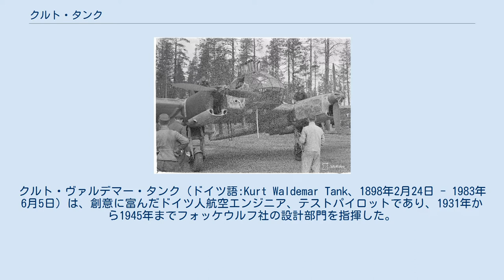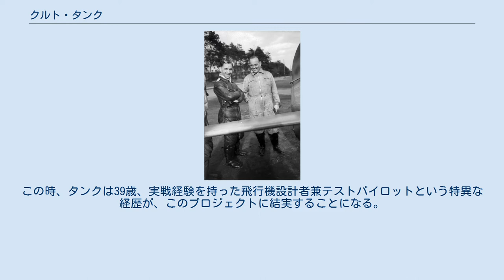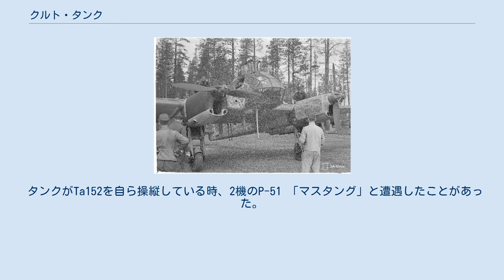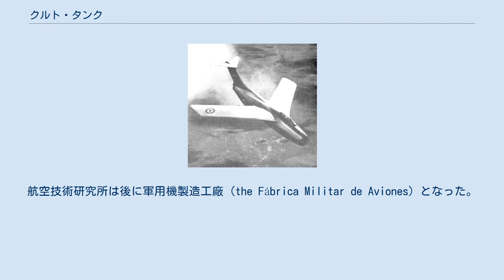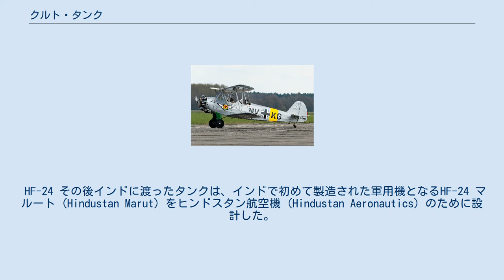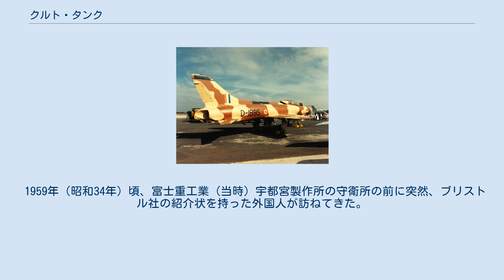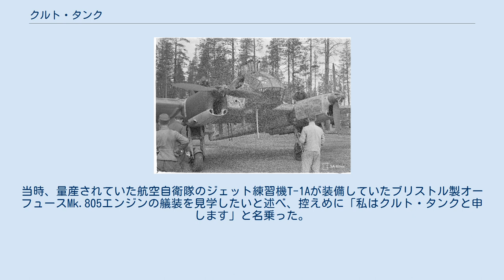クルト・タンク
クルト・ヴァルデマー・タンク（ドイツ語:Kurt Waldemar Tank、1898年2月24日 - 1983年6月5日）は、創意に富んだドイツ人航空エンジニア、テストパイロットであり、1931年から1945年までフォッケウルフ社の設計部門を指揮した。
Fw 190戦闘機をはじめ、第二次世界大戦における重要な航空機を設計した。
 帝政ドイツのプロイセンの都市ブロンベルク（現ポーランド領のブィドゴシュチュ）に生まれる。
17歳（16歳説あり）の時に第一次世界大戦に出征、父親の影響で騎兵となる。
花形の航空隊に入らなかったのは、彼の才能を惜しんだ連隊長が転属を許可しなかったためと言われている。
また、前線でも物理と数学の参考書を手放さず、暇があれば読んでいたといわれ、出征中に大学受験資格を取得している。
 第一次大戦では2度の負傷と引き換えに勲章を2個貰った後、復員した。
復員後、タンクは日本の工科大学に相当するベルリン工業学校に入学したが、当初の専攻は電気工学であった。
第一志望の航空工学を専攻しなかったのは、第一次大戦の敗戦によりドイツ国内で航空機の研究、開発、生産が禁止されていた関係で、講義そのものが閉鎖されていたためである。
しかし、大学4年の時に飛行力学の講義が再開され、ようやく念願を果たすことができた。
 在学中、タンクはグライダー研究会で、自ら設計、製作、飛行を体験しているが、その後、飛行機操縦熱が高じて、ベルリン・シュターケンの民間飛行学校で小型機の免許を取得している。
 最前線の兵士としての過酷な体験、大学時代に専攻した電気工学、課外活動として熱中したグライダー製作、そしてパイロットという彼の特異な経歴は、後にフォッケウルフ社でFw190の成功に生かされることになる。
 大学卒業後は機械力学のウェーバー教授の推薦により、飛行艇専門のメーカーのロールバッハ金属飛行機に入社した。
ロールバッハ社は、全金属製飛行艇では当時の最先端を行っていた。
 フォッケウルフ Fw 44 ロールバッハには4年間在籍したが、やがて飛行艇の将来に見切りをつけ、1929年に31歳で退職した。
その後、1930年にバイエルン発動機製造株式会社（BMW）へ転職した。
転職先のBMWで設計主任となるものの、同社は副支配人ウィリー・メッサーシュミットが設計した航空機の度重なる墜落事故によって1年半後に倒産した。
 1933年11月、33歳の時、フォッケウルフ社に技術部長として採用された。
タンクは、ここで幾多の名機を生み出すことになる。
 フォッケウルフは、ハインリヒ・フォッケとゲオルク・ウルフ（ドイツ語版、英語版）が創業した中規模メーカーであったが、ウルフはテスト飛行中に事故死、残ったフォッケはナチス政権の干渉に嫌気がさし、新たにフォッケ・アハゲリス研究所を創ってヘリコプターの開発に熱中していたため、フォッケウルフ社の航空機開発は、自然とタンクの双肩にかかることになった。
 1931年にナチスの企業再編政策により、フォッケウルフ社はアルバトロス社と合併した。
合併後、タンクは複葉スポーツ機Fw 44 「シュティークリッツ」 （ゴシキヒワの意）の設計に着手した。
本機は1934年に飛行し、フォッケウルフ社で初めて商業的に成功した機体となった。
この成功は、ナチス・ドイツの戦争準備と歩調を合わせて会社に急激な成長をもたらした。
 フォッケウルフ FW 56 さらに、1933年には、パラソル翼の単座高等練習機であるFw 56 「シュテッサー 」（オオタカの意）を開発した。
Fw 56は、性能の良さを買われてドイツ空軍に採用された。
 1933年、ドイツ空軍は、次期主力戦闘機の競作を発表し、タンク率いるフォッケウルフ社は、Fw 56を母体にしたFw 159で応募した。
Fw 159は、全金属性モノコック構造、液冷エンジン、引き込み脚装備ではあったが、時代遅れのパラソル翼であったため最新の低翼単葉機にかなうはずもなく、一次審査で敗退してしまった。
 フォッケウルフ Fw 200 苦しくなった会社の経営を立て直すため、タンクは1936年の春頃からFw200 「コンドル」4発旅客機の計画に取り掛かった。
Fw 200は、翼幅33 m、翼面積118 m2、全備重量17,250 kgで当時...